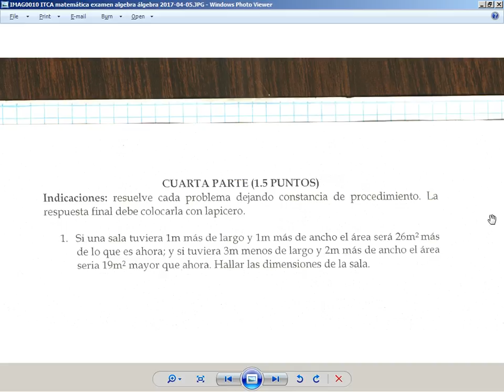2017-04-05 -- Ciclo 1, Matemática 1, Examen 3 (Parte 1)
Esta parte solo contiene el examen vacío.

Una segunda parte del video debería contener la lectura del examen por la computadora con la correcta lectura de la notación matemática.